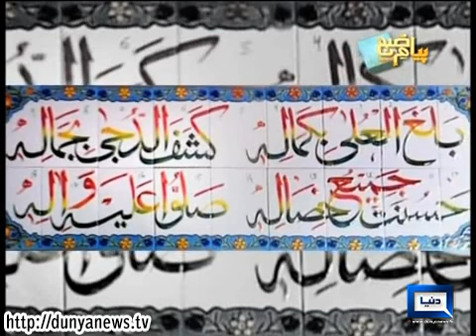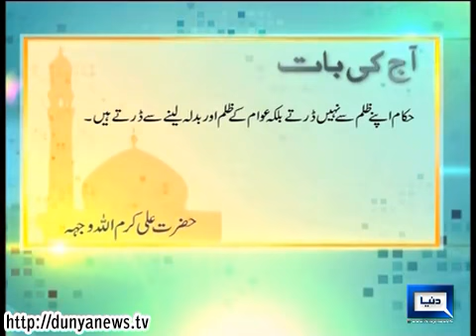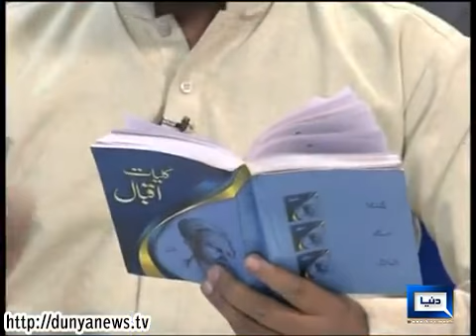Dunya News-Peyam-e-Subh-20-09-2014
Mufti Muhammad Zubair join Aniq Ahmad in Peyam-e-Subh to Discuss Q & A